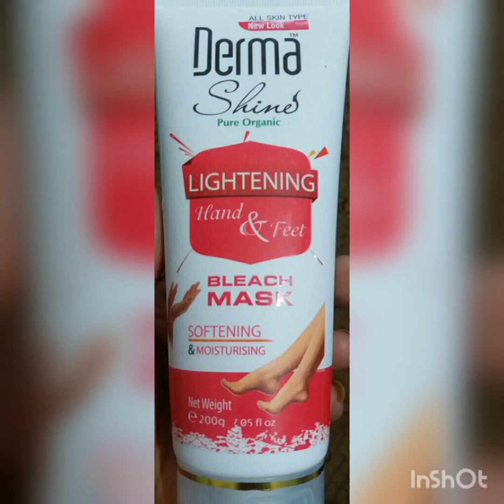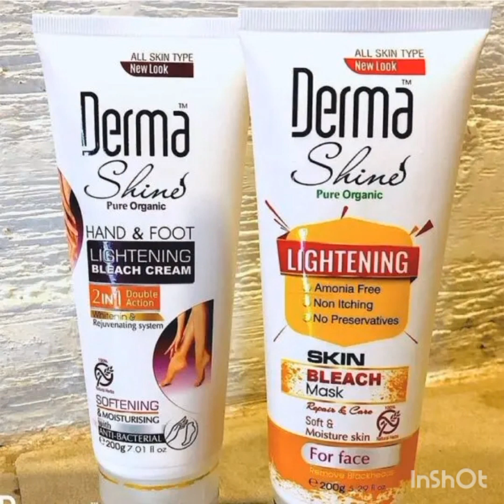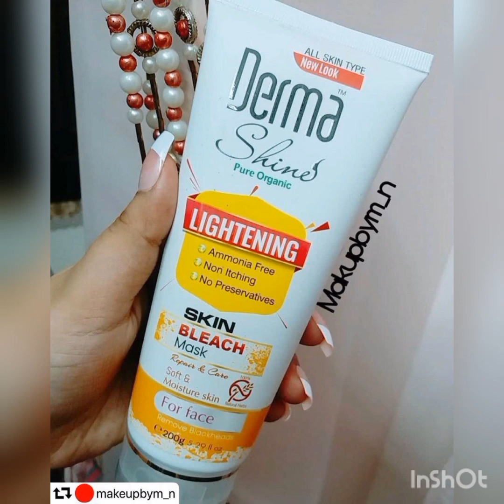DERMA SHINE LIGHTNING BLEACH MASK HONEST REVIEW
pakistanivloggerindubai